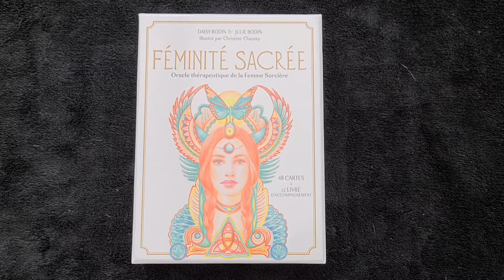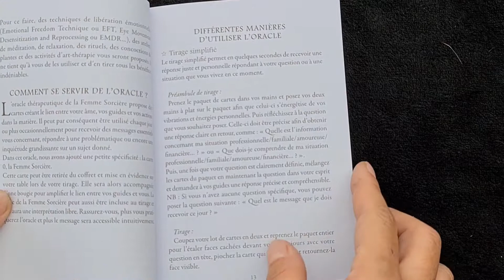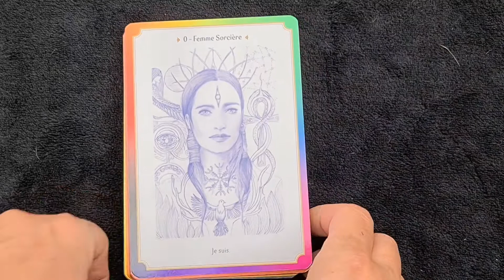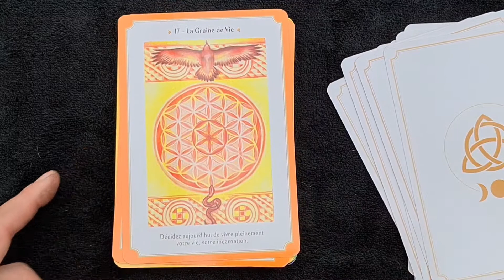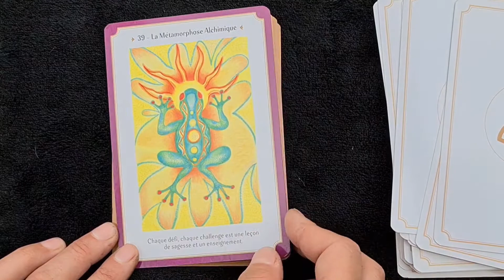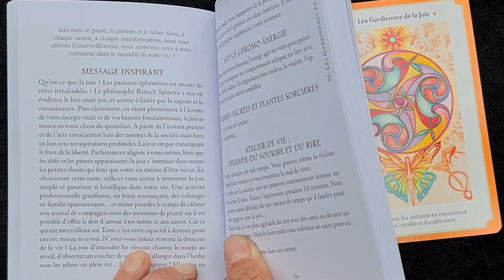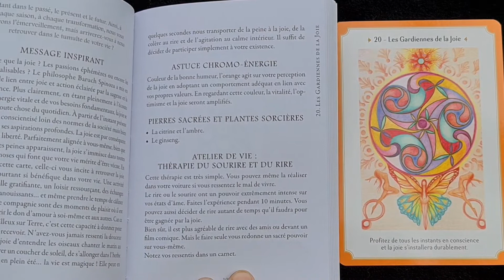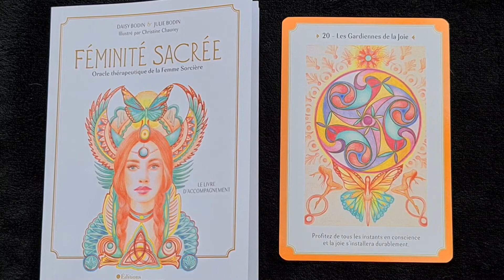L'oracle féminité sacrée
Voici la présentation de l'oracle féminité sacré, oracle thérapeutique de la femme sorcière de Daisy et Julie Bodin de @plumesdegaia et illustré par Christine Chauvey.
J'aime beaucoup les illustrations et les couleurs.
Il contient 48 cartes et il est fournit avec un gros livre de 224 pages.
Pour chaque carte on retrouve la pensée illustré, le message inspirant, l'astuce chromo-energie, les pierres sacrés et plantes de sorcière et un atelier de vie.
En choisissant d’ouvrir cet oracle, vous décidez de prendre en main votre destin de femme sauvage en vous libérant de tous vos conditionnements, de tous vos carcans, afin de retrouver une totale liberté d’être et ainsi vivre pleinement votre destinée et vos rêves. Ce coffret est une invitation à relever l’un des plus grands défis de votre incarnation en dévoilant votre potentiel inexploité. Laissez-vous guider par les tirages et mettez en application les ateliers de vie proposés dans le livre pour avancer sur votre chemin de vie.
💗 un beau coups de cœur 💗

Me suivre sur Instagram : laurencew2009 🔮 🧚‍♀️